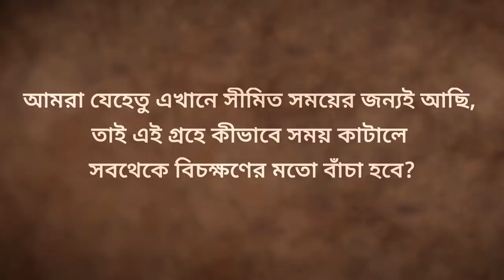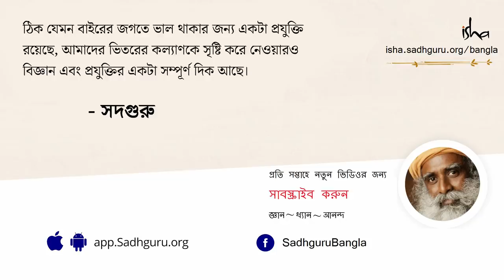আপনি কখনও জীবনে সুখী হতে পারবেন না, এই ১টি জিনিস না বুঝলে | Life’s Longing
আই.আই.টি দিল্লির ছাত্রদের সাথে সাম্প্রতিক একটি কথোপকথনে সদগুরুকে জিজ্ঞাসা করা হয়েছিল যে, "এই গ্রহে আমাদের সময় কাটানোর সবচেয়ে সেরা উপায় কি? জীবন আসলে কী চায়!"
উত্তরে তিনি বলেছিলেন যে, এই গ্রহের প্রতিটি জীবনই পরিপূর্ণ একটি জীবন হয়ে উঠতে চায়। এই প্রসঙ্গে তিনি আরো আলোচনা করছেন যে,জীবনের আকাঙ্ক্ষাই হল সীমানা পার করে এমন এক মাত্রাকে স্পর্শ করার যা ভৌত প্রকৃতির অতীত। আপনি কখনও জীবনে সুখী হতে পারবেন না, এই ১টি জিনিস না বুঝলে